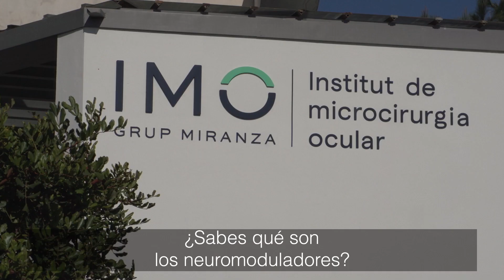Neuromoduladores | Medicina estética antiarrugas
👁 🤳 Los neuromoduladores son uno de los novedosos tratamientos que ofrecemos en la unidad IMO Antiaging, ubicada en nuestra clínica barcelonesa.

La Dra. Rebeca Rosés, especialista en oculoplástica y estética oculofacial, te descubre este tratamiento.